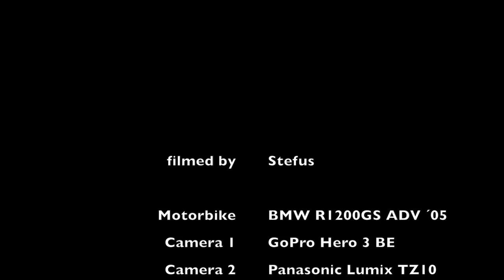Albania - Around Shkodér on top of my BMW R1200GS ADV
June 2014

under Creative Commons 3.0